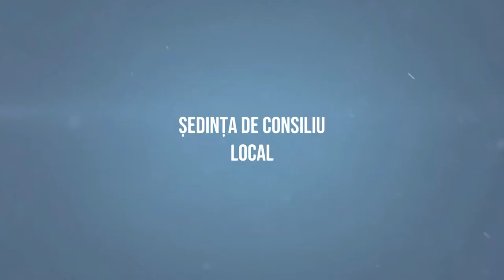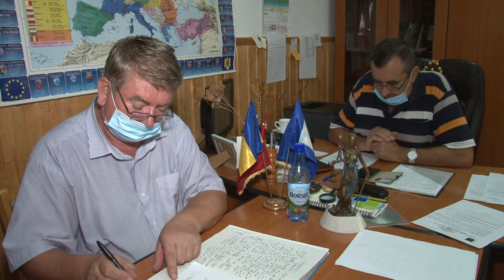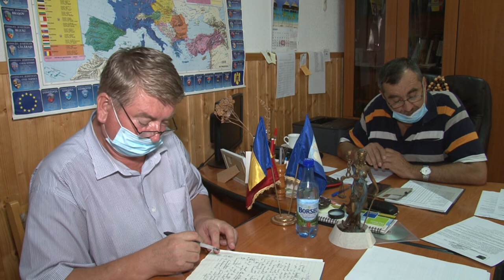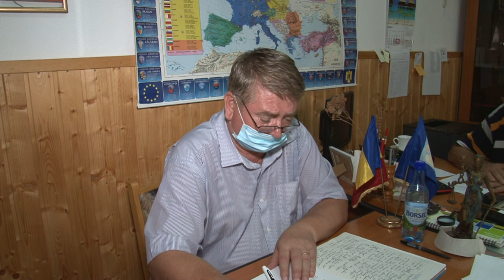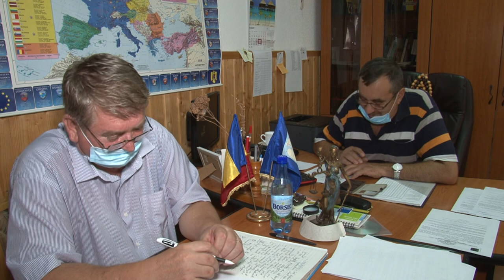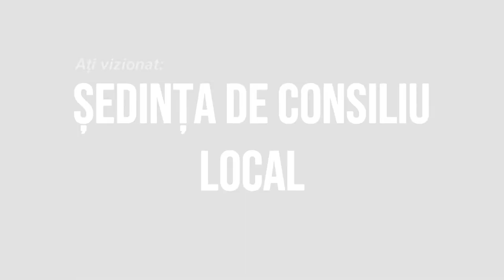LA SCORTENI Sedinta Consiliului Local din 27 aug FILMARE EXCLUSIV TV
LA SCORȚENI, județul Bacău, Ședința Consiliului Local din 27 august 2020 FILMARE EXCLUSIV TV.

Cu drag,
echipa Exclusiv

Vizionare plăcută !